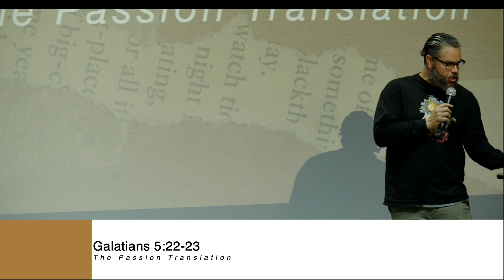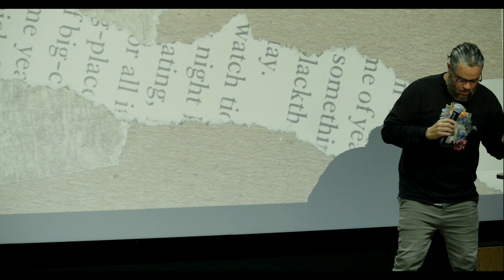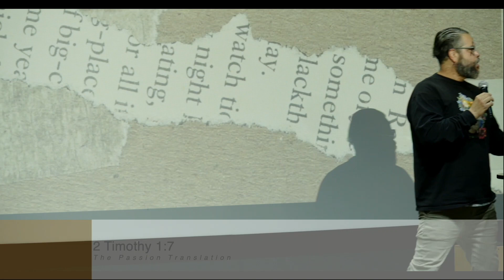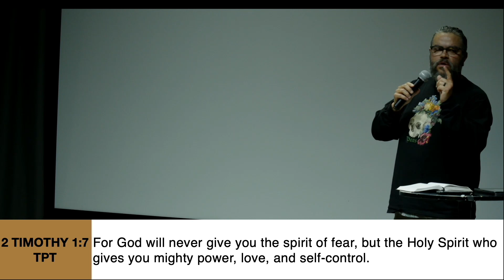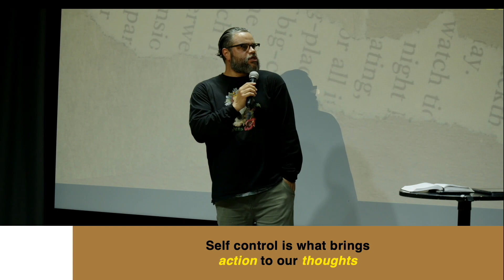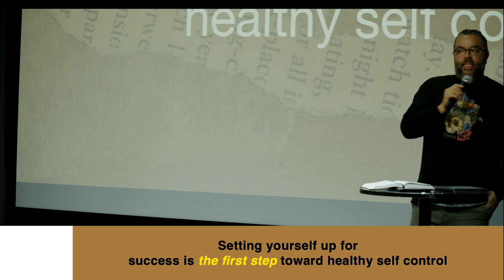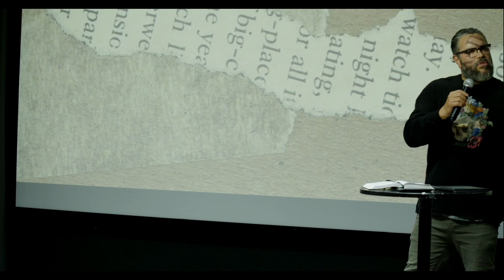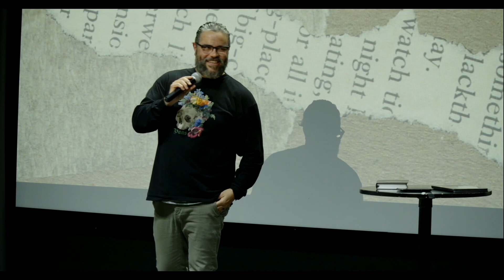Expressions - Part 8 - The Superpower of Self Control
Thank you for taking the time to spend with us today!

As we finish up our series on the fruit of the Holy Spirit, Dom talks to us about how the self-control that God gives helps us to practice our faith in a helpful way.

Also, please feel free to visit us to find out what the next move could be in your journey of faith.